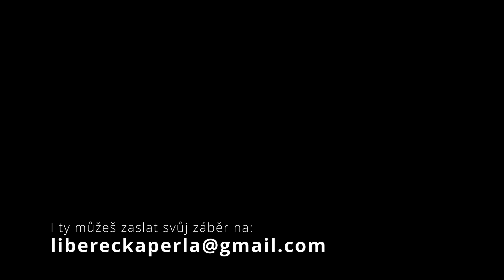Uražený Řidič Vybržďoval a Vyhrožoval Fanouškovi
Ve videu uvidíte za mě naprosto zbytečný konflikt a vystupování ze strany řidiče Volva. Místo toho, aby šlápnul na plyn a zmizel, tak se cítí uraženě a vystupuje na řidiče s kamerou a tomu později i vyhrožuje. Toto bohužel není ojedinělý případ, jelikož takovýchto "výstupů" mám v počítači ještě spoustu. Nevím, jestli jsou lidé najednou agresivnější, nebo s přibývajícím množstvím kamer je vidět, jak to na silnicích opravdu chodí

Děkuji všem fanouškům, kteří mi posílají svoje perly ze silnic

💲 Můžete mě podpořit pomocí kryptoměn:
BTC - 1HdDvXABjjVNGwdHwmfdKvZGkfZseyG3fe
ETH - 0x4c32d2ae6b9e2148f45eee3156e07c918cdaecef
LTC - LbrBBjU1pPjRXkKT7uevbwd2xsw9p1w8Qh

► Kdo jsem?
🙈 Jsem mladý a nezkušený řidič, nemám najeto statisíce kilometrů, ani neřídím 20 let. Nejsem náhrada za autoškolu, nebo za řidičský průkaz.